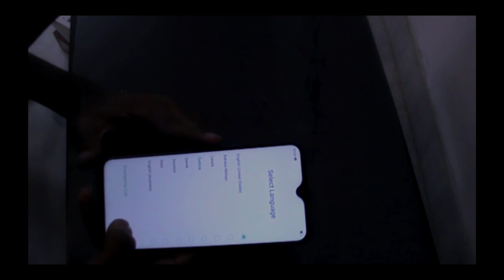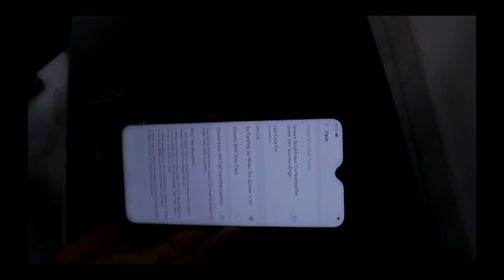Realme 2 Pro Unboxing